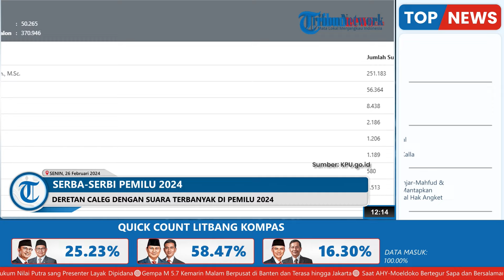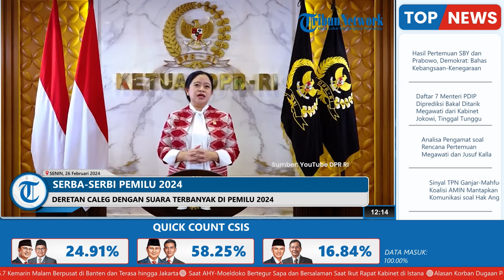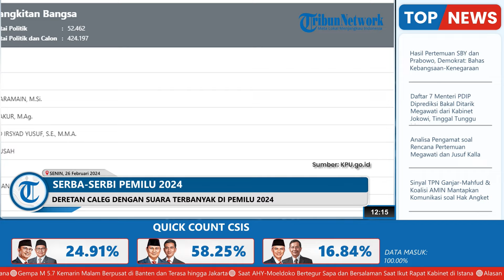Deretan Caleg dengan Suara Terbanyak di Pemilu 2024, Ibas Yudhoyono Tembus 251 Ribu Suara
TRIBUN-VIDEO.COM - Meski proses rekapitulasi suara KPU RI masih terus berjalan, namun masyarakat bisa melihat potensi lolos dari calon legislatif ataupun capres-cawapres dari suara yang didapat sementara.

Berdasarkan data Sirekap KPU RI, setidaknya ada lima caleg yang mendapat suara terbanyak dalam Pemilu 2024, siapa sajakah mereka?

Adapun data ini berdasarkan update pada 26 Februari 2024 pukul 11.00 WIB.

Pertama ada caleg Partai Demokrat Edhie Baskoro Yudhoyono.

Putra bungsu Presiden ke-6 RI Susilo Bambang Yudhoyono (SBY) ini maju dari Dapil Jawa Timur VII.

Perolehan suara yang dicapai Ibas mencapai 251.225.

Kedua, posisi caleg dengan suara terbanyak juga dipegang oleh anak presiden.

Yakni Puan Maharani, putri Presiden ke-5 RI Megawati Soekarnoputri.

Ketua DPP PDI Perjuangan ini menjadi caleg di Dapil Jawa Tengah V.

Puan mendapatkan 187.131 suara.

Ketiga, adalah Hillary Brigita Lasut yang kini maju dari Partai Demokrat.

Untuk diketahui, pada periode sebelumnya Hillary maju dari Partai NasDem dan jadi anggota DPR RI termuda dengan usia 23 tahun kala itu.

Putri Bupati Kepulauan Talaud Elly Engelbert Lasut ini maju di Dapil Sulawesi Utara dan mendapat 170.173 suara.

Keempat ada caleg Partai Kebangkitan Bangsa (PKB) Faisol Riza yang maju di Dapil Jawa Timur II.

Angka yang diproleh Faisol sementara ini adalah 162.899 suara.

Sebagai informasi, Faisol pernah menjadi aktivis yang sempat diculik di era Orde Baru.

Kelima ada rekan separtai Faisol Riza, Cucun Ahmad Syamrijal.

Cucun maju di Dapil Jawa Barat II yang meliputi Kabupaten Bandung dan Kabupaten Bandung Barat.

Sebelumnya Cucun menjabat sebagai anggota DPR RI selama dua periode.

Terakhir ia duduk di Komisi III dan dipercaya jadi Ketua Fraksi PKB di DPR RI.

(TribunVideo.com)

Artikel ini telah tayang di Tribunnews.com dengan judul Sosok 10 Caleg DPR Peroleh Suara Terbanyak di Pemilu 2024 Berdasarkan Data KPU,